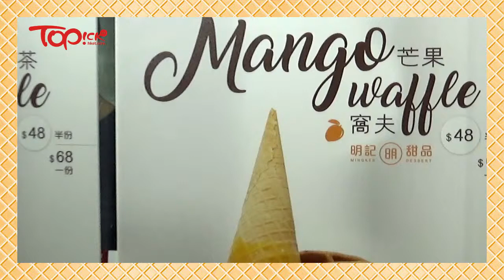【TOPick創業兵團】90後情侶的創業路 揭盈利700萬元的秘訣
90後情侶Alan(伍卓倫)、Zoe(黃俊然)在20歲剛出頭時，選擇創業，2010年開設首間設計公司，至今已擁有8間店舖及公司，每年營業額達1,500萬元至2,000萬元，盈利約700萬元。